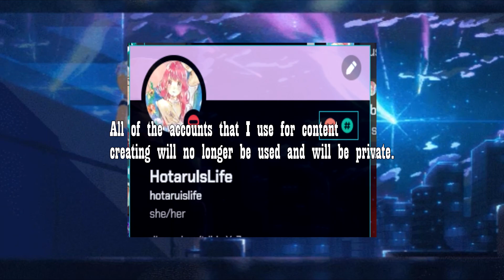I'm quitting.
HAPPY APRIL FOOLS DAY!!! AHAHAHHAHA